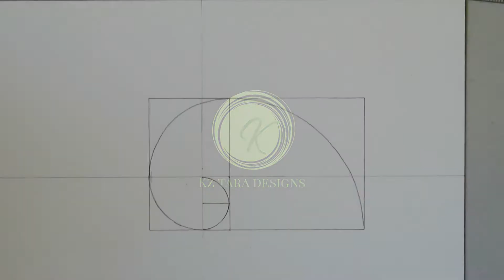Ink Drawing "Dandelion"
Hello!  I created another temporary tattoo design before starting on a new mandala, dandelions with Golden Spirals.  I hope you like it!

Tools I used in this video:
Pens: SAKURA Pigma Micron Black 01 & 003 and Brown 01
Paper: [White] ARCHES Watercolor Paper, Hot pressed, 300g/㎡

Beautiful Music from epidemic sounds